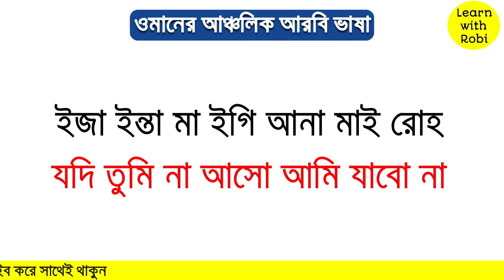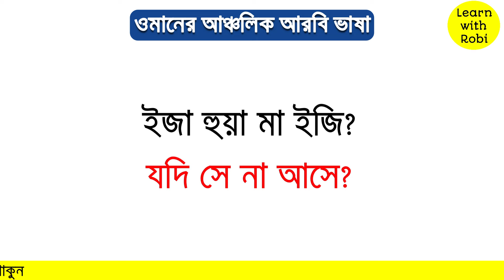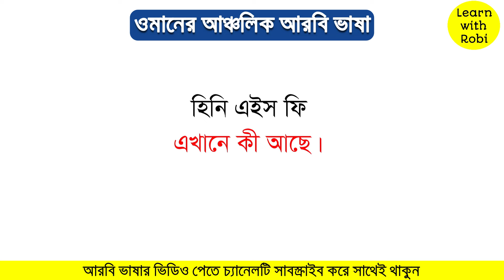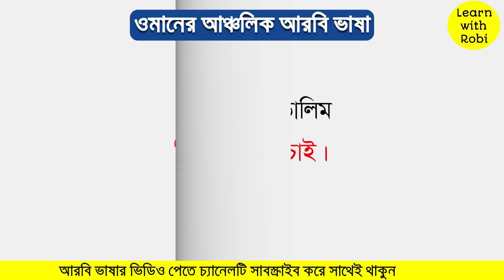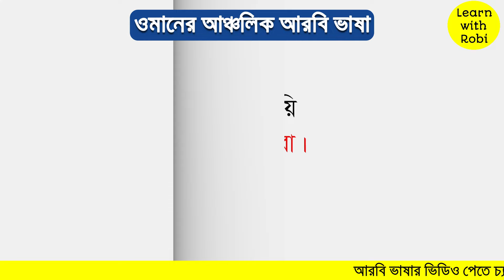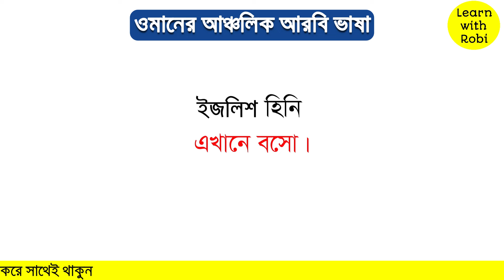আরবি ভাষা শিক্ষা | Arabic Language | Part 2 | Learn With Robi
ওমান ভাষা শিখুন আরবিতে কথা বলুন খুব সহজে।
আপনি যদি ওমানে নতুন এসে থাকেন এবং ভাষা নিয়ে সমস্যায় থাকেন তাহলে এ চ্যানেলটি আপনার জন্য।।
সম্পূর্ন ভাবে ওমানের ভাষা শিখতে আমাদের চ্যানেলের আগের বিডিওগুলো প্লে লিস্টে গিয়ে প্রথম থেকে দেখুন
আশা করি ওমান আরবি ভাষা নিয়ে কোন ধরনের সমস্যা হবে না।।

আমাদের সকল বিডিও দেখতে এক্ষনি চ্যানেলটি সাবস্ত্রাইব করুন।

বিডিওটি দেখার পরে অবশ্যই ♪@লাইক♪@কম্মেন্ট♪ @সেয়ার♪ করতে ভুলবেন না

Learning omani Language,
Spoken Omani Language,
Lerning Arabic,
Spoken Arabic,
How to learning Omani Language,
 Omani Basa,
ওমান আরবি ভাষা,
Arabic Language,
 Learning Arabic,
New Arabic Video,
 otithi pakhi guest bird,
learn arabic,
omani language,
arabic to bangla,
learning omani language,
আরবি ভাষা শিক্ষা,
arabic language,
আরবী ভাষা,